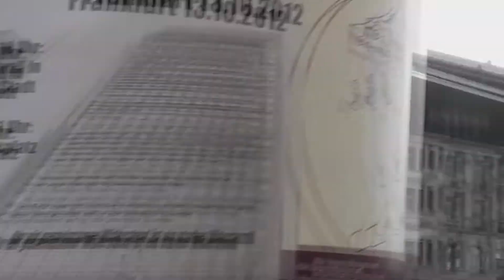Supercars in Frankfurt Vol. 20 - 8C Spider, 2x V12 Vantage, HGTE, CL60 RS VÄTH, DB5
Nice Ferrari FF combo in an car park. Saw an black Alfa Romeo 8C (in the next video!) on the street and the Alfa Romeo 8C Spider in the fair car park. Also there were 2 Aston Martin V12 Vantage this day! Rare red BMW Z8 Roadster.